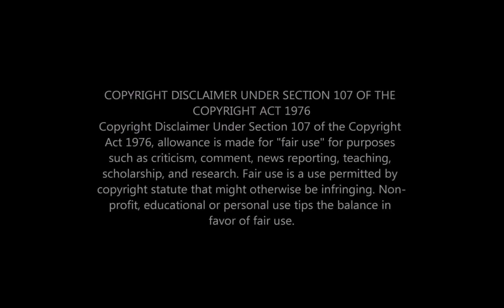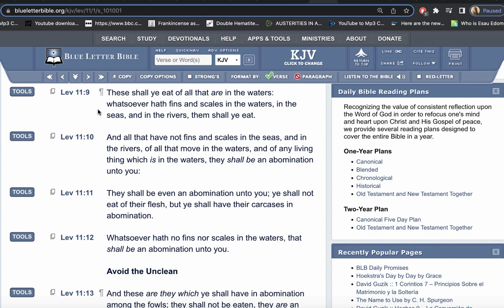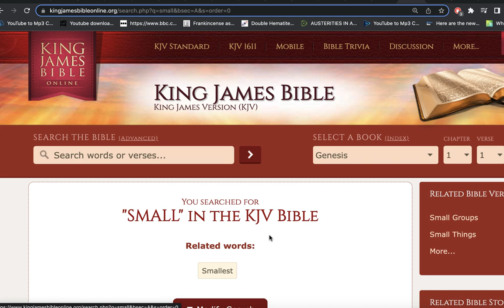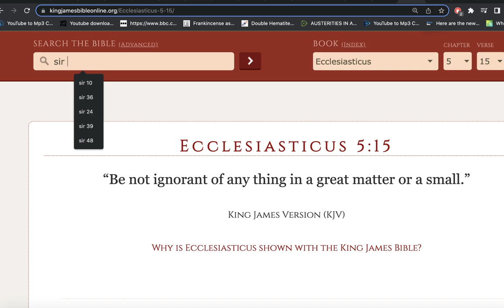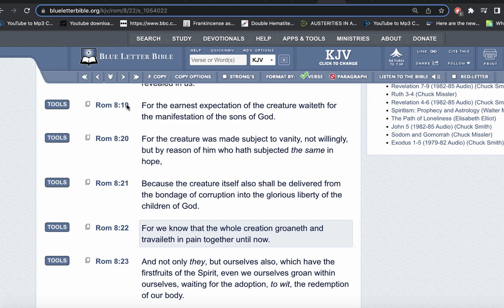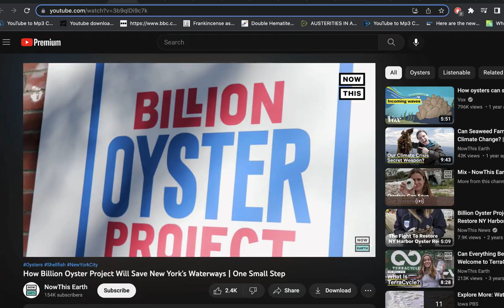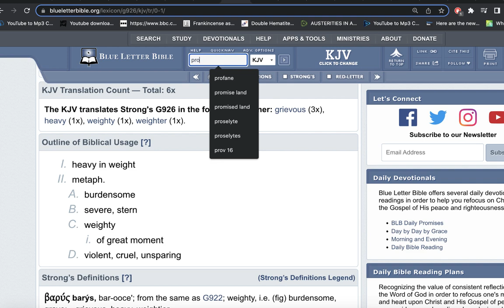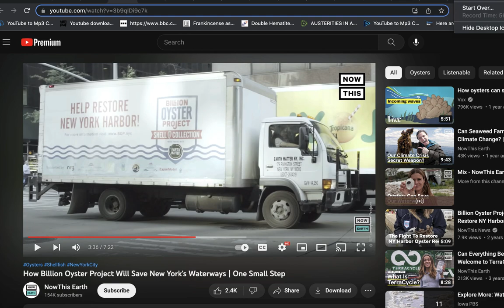The 1Billion Oyster Project Is Proof The Laws Of The LORD Are Needed In The Earth!!!